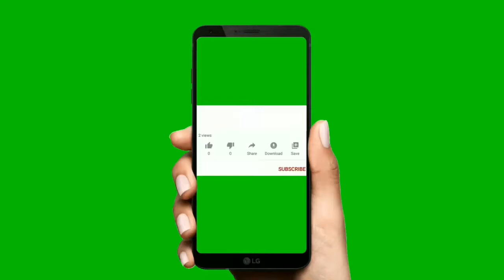Anil Noodles Full Review in Tamil